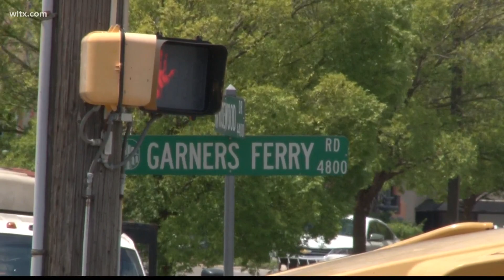Water main break to take several days to fix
A contractor hit a water main and officials say it will take a few days to fix and the city has set up alternate routes.